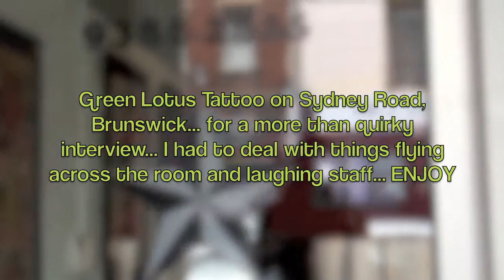Wade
Interesting people I meet...Wade, tattoo artist in Brunswick!